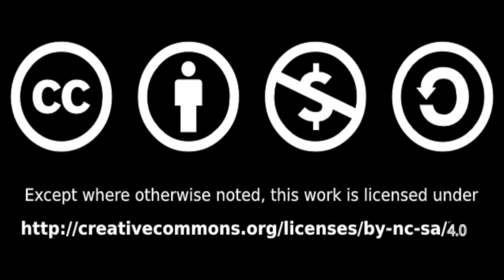Fierté Simcoe Pride Pride Awards Gala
This video is about Fierté Simcoe Pride Pride Awards Gala